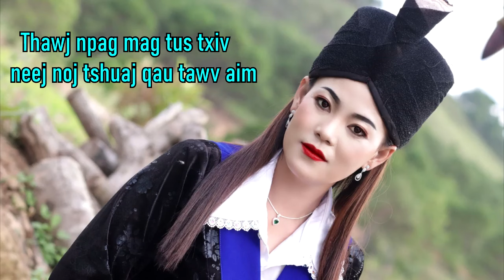Thawj Npag Mag Tus Txiv Neej Noj Tshuaj Qau Tawv Aim